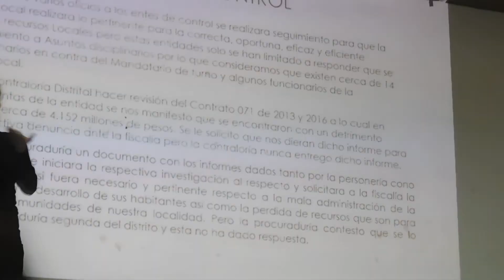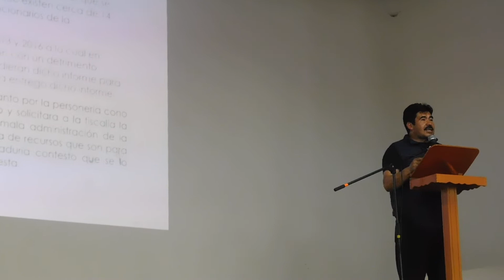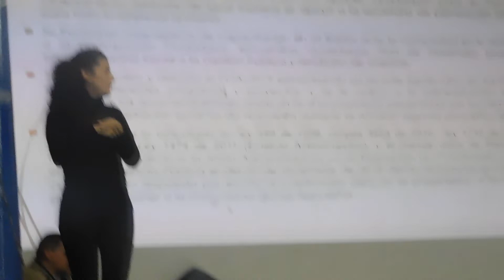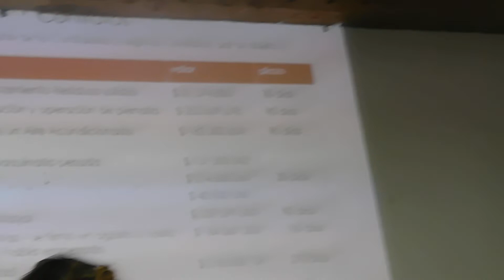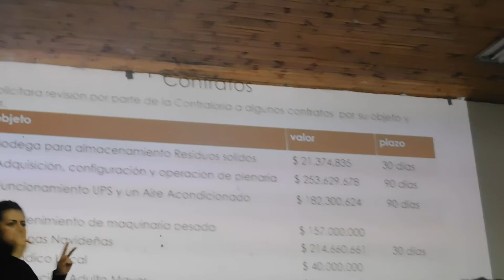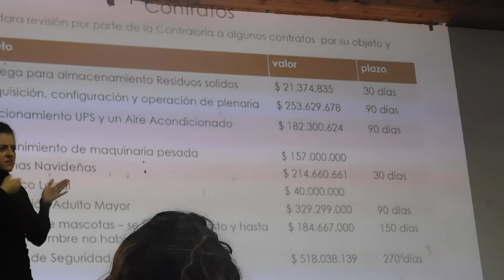ENTREGA DE CUENTAS 2018 INFORME DEL (CPL) LOCALIDAD DE RAFAEL URIBE URIBE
Está conformado por diferentes actores sociales y económicos representantes de organizaciones, ONG, Consejos Tutelares, rectores de establecimientos educativos, gerentes de establecimientos de salud pública, asociaciones de padres de familia, Asociación de Juntas de Acción Comunal (Aso juntas), entre otros integrantes y demás que se reconocen a partir de las dinámicas propias de cada localidad; así como lo demuestra la convocatoria realizada por el Distrito en este año